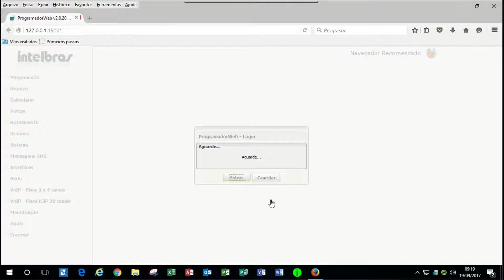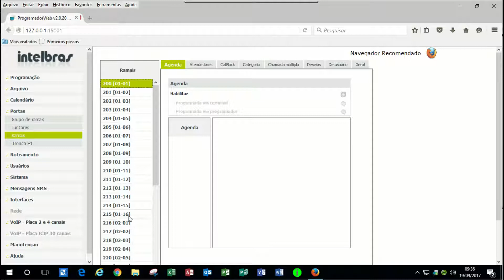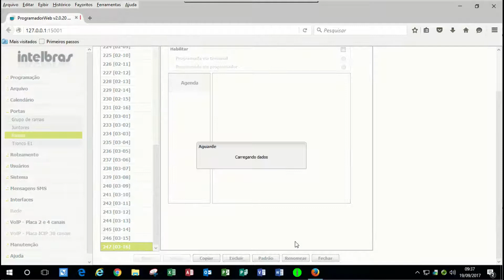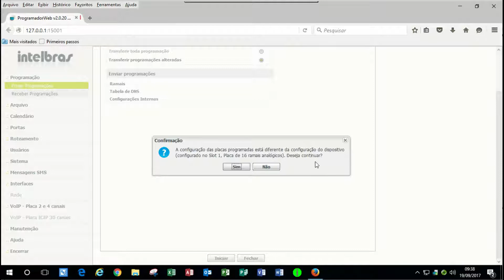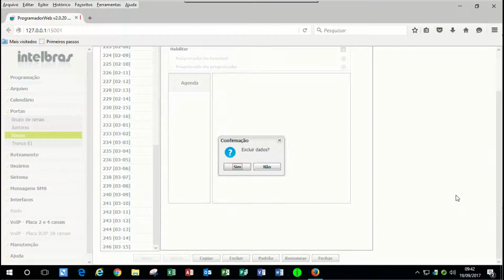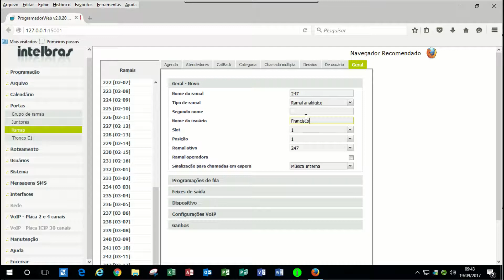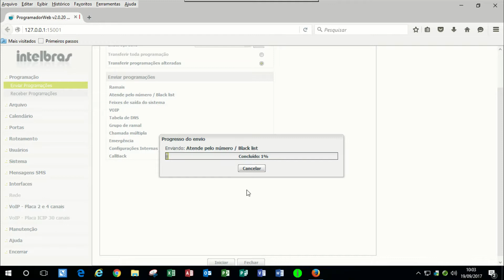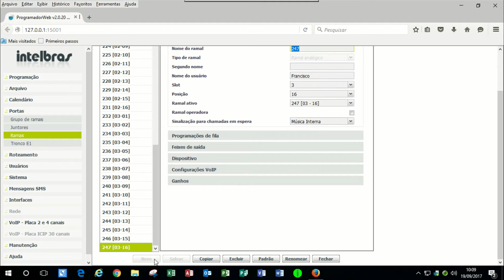Alterando ramais nas centrais impacta intelbras pelo programador web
Uma maneira de alterar um ramal seria pelo telefone, mas pelo programador web das centrais impacta isso é bem mais fácil.
Nesse vídeo ensinei como alterar um ramal e apresentei como trabalhar em slots e modúlos.